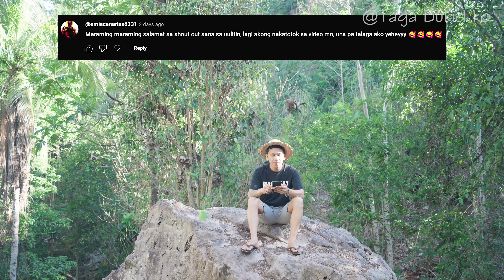French Fries Unlimited sa Bukid | A simple Life in the Countryside | Buhay Probinsya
Salamat uli ng madami sa mga nanonood sa videos namin.. Love u all..